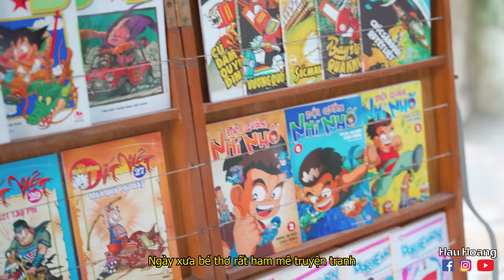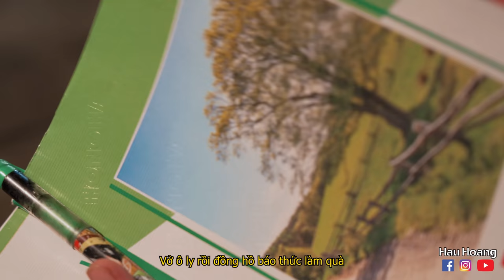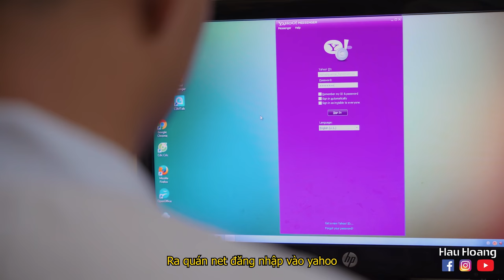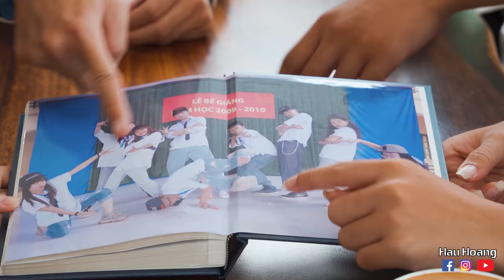TUỔI THƠ DỮ DỘI - Hậu Hoàng | COMEDY MUSIC VIDEO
Nhân dịp "Tuổi thơ tôi" được 100 triệu view, tôyyy lại đưa bầu trời tuổi thơ về với các cậu lần nữa đâyy 🤘🏻🤓🤘🏻
Lần này hẳn 2 giai đoạn lun nhaa

Làm clip drama quàiii rồii, lần này trở lại chiếc mood nhẹ nhàng 1 chút nha 🌻🌻🌻
* Composer: Hứa Kim Tuyền
* Lyrics: Hậu Hoàng team
* Arranger: JASE

© Bản quyền thuộc về Hậu Hoàng
© Copyright by Hậu Hoàng ☞ Do not Reup